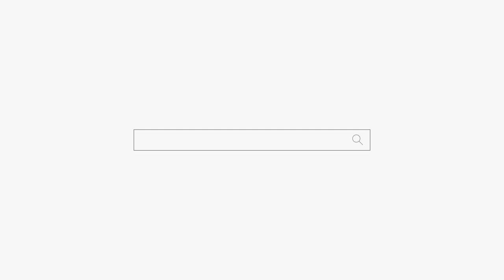일찍 결혼 한 여자 삶이 막막해요 용군TV 무당 하림 (부천점집 부평점집 인천점집 유명한점집 용한점집)